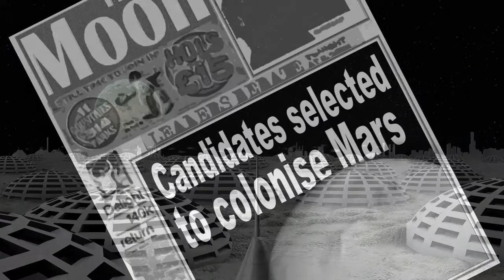Destination Mars - Shots So Far